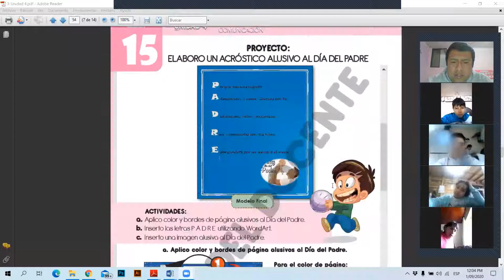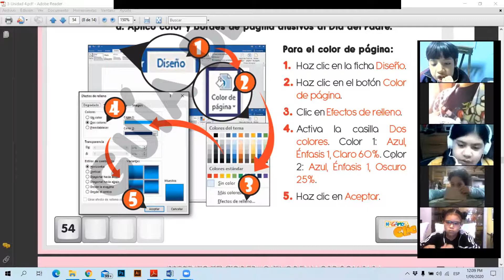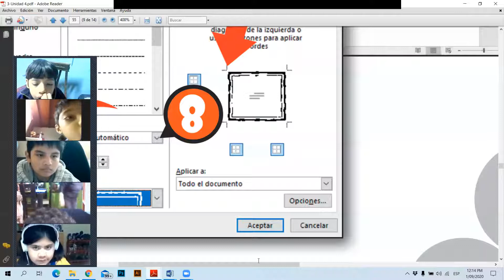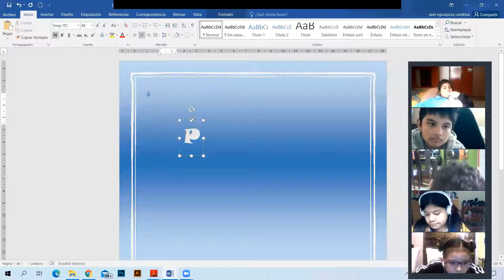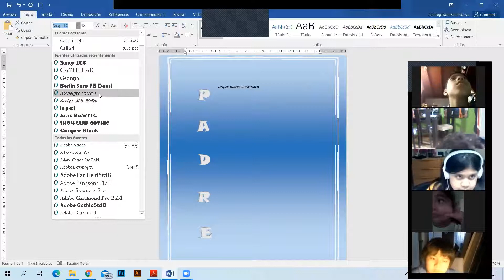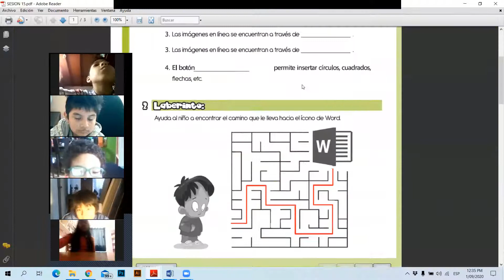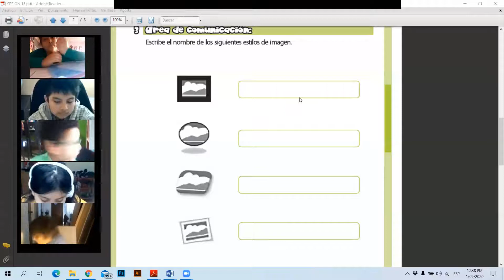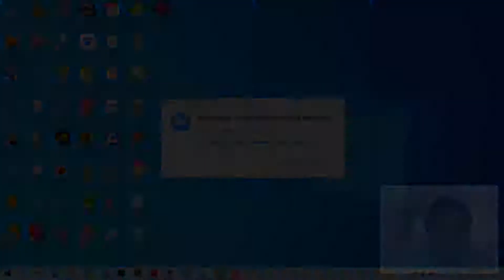COMPUTACIÓN 3° Prim - SESIÓN 15: CLASE 1 DE SETIEMBRE